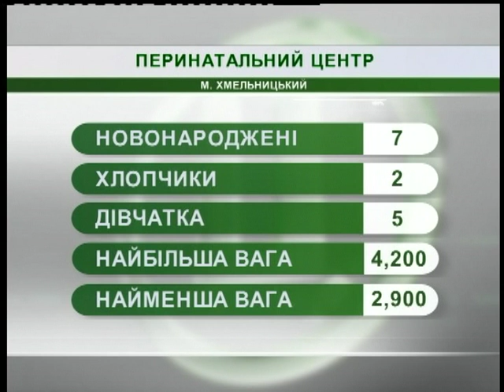21.11.2018. Новини. 08:00